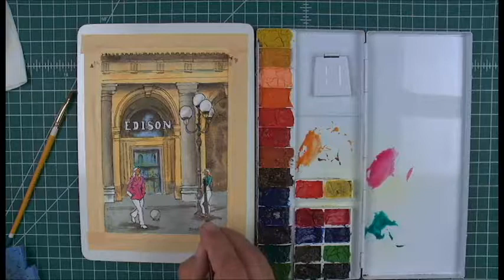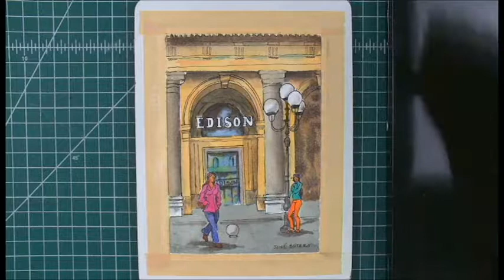005 - Pen and Wash: Florence - Edison Store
TECHNIQUE: Pen and Wash (Ink and Watercolor) on Winsor Newton 90 lbs Watercolor Paper. Even at this small size (5"x7") the paper buckled... but it will do for these sketches.

MATERIALS:
   - Rotring Tikky Graphic 0.5 pen (pigmented ink, permanent).
   - Winsor Newton 90 lbs Water Color Paper
   - Winsor Newton Artists Water Colours (homemade travel set)
   - Winsor Newton Series 7 and sable/synthetic mix brushes
   - Other synthetic brushes for detail

SUBJECT: Florence (Firenze), Edison Store

Painting people is always entertaining. They give architecture a meningful scale. Architecture is meant for people.

In this particular case, I started the details of the building with a light pencil drawing. Drawing arches freehand is a thankless task, but doable; however, using anything you have around the room as a simple template will make your you easy.

When you are doing watercolors, you don't want too many pencil lines, such as proportion lines or perspective lines that you use as reference, because they'll show through the watercolor wash. If you try to erase them, no matter how lightly you use your eraser, you abrade the surface of the paper and that area will absorb water differently and will be seen in the final work.